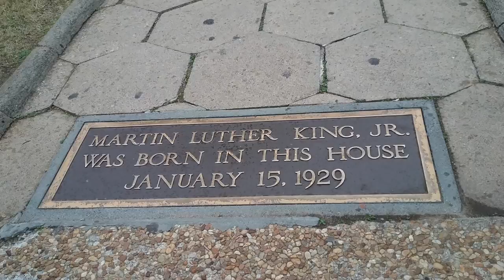Spring Break Mission Trip to ATL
Chowan University's Campus Ministry gave students the opportunity to serve on a Missions Trip in Atlanta, GA during Spring Break of 2017. Hear what students have to say about their experience.